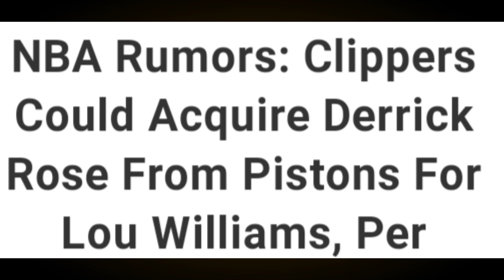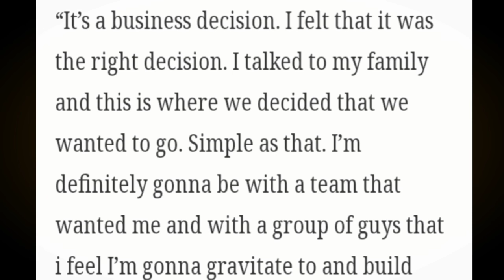RASON ng PAGSALI ni Montrezl HARREL sa LAKERS | Derrick ROSE to Lou WILLIAMS TRADE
Mga IDOL, halina't pag usapan natin at alamin ang totoong rason ni Montrezl Harrell kung bakit siya sumali sa Lakers. Syempre pagkwentuhan narin natin ang balitang Trade ng Los Angeles Clippers.